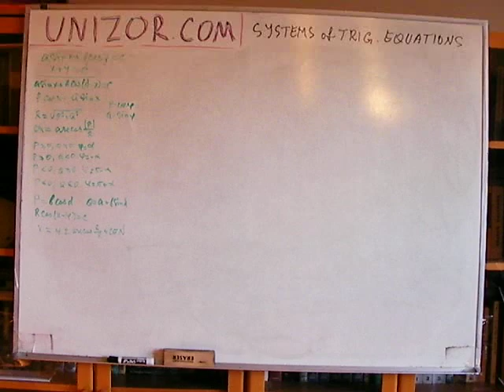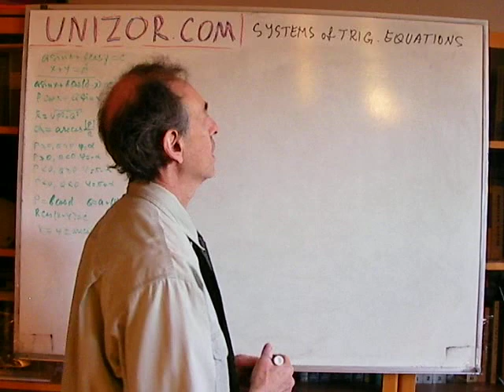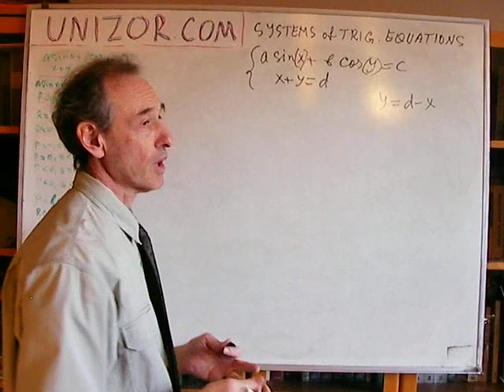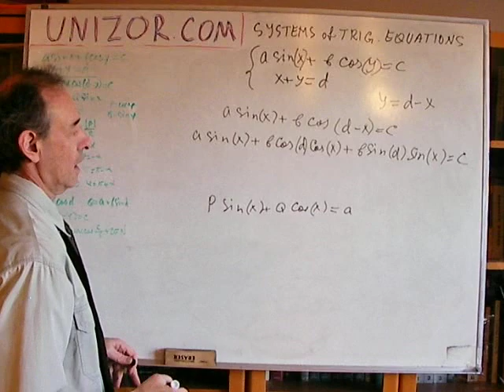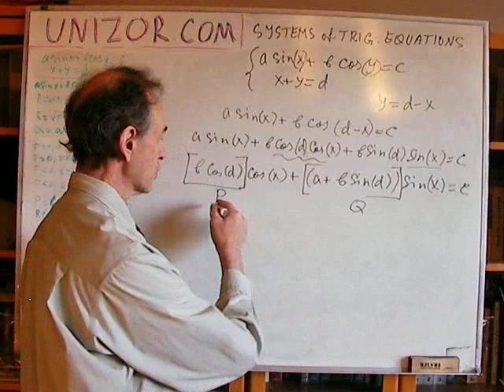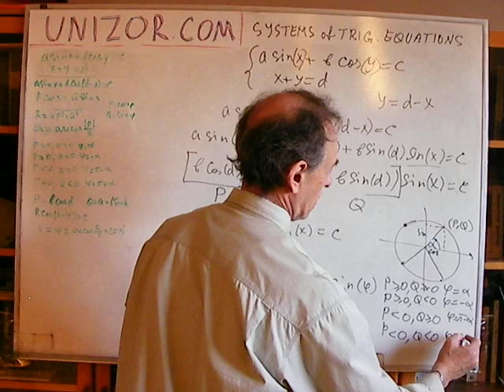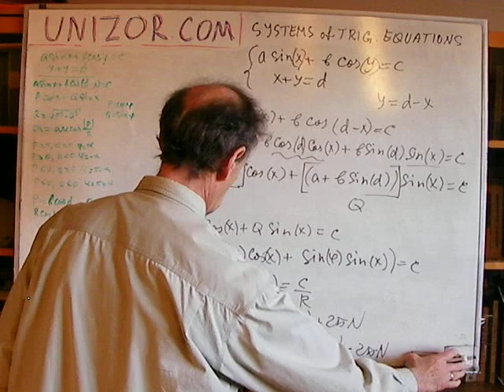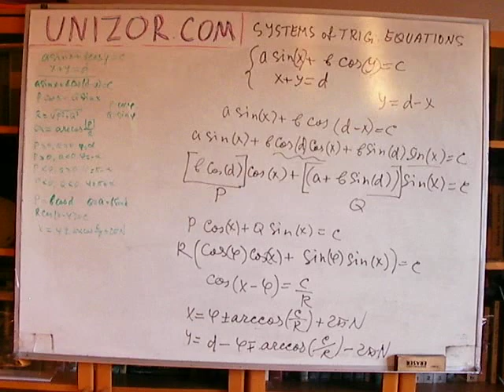Unizor - Trigonometry - Systems of Equations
A system of equations with more than one unknown involved in some trigonometric functions is usually called a system of trigonometric equations.
As for any recommendations about how to solve such a system, the first one usually is a method of substitution. It involves finding a solution for one unknown in terms of others from one of the equations and substitute it in all other equations, thus reducing the number of unknown variables and the number of equations.
Other methods are much less general and usually require some ingenuity.
It is doubtful you will have to solve a system of trigonometric equations in your practical life, but these problems present an excellent opportunity to develop your creativity.

Let's consider a simple system of two equations with two unknowns
a·sin(x) + b·cos(y) = c
x + y = d

The plan to solve it is to express one variable in terms of another using the second equation, substitute this value into the first equation and solve one trigonometric equation with one variable. Then we will derive the value of a second variable.

So, the first step is:
y = d − x
Then the first equation after the substitution looks like this:
a·sin(x) + b·cos(d−x) = c
Using a formula for cos(d−x), we get:
a·sin(x) + b·cos(d)·cos(x) +
+ b·sin(d)·sin(x) = c
Combining two terms with sin, we obtain:
[a+b·sin(d)]·sin(x) +
+ [b·cos(d)]·cos(x) = c
The left side of this equation represents a linear combination of sin(x) and cos(x). This, as we know is a sinusoidal function, the form of which is determined by coefficients for our trigonometric functions.

Let me remind this procedure for the transformation of the expression P·cos(x)+Q·sin(x).
Set R = √(P²+Q²).
Then our expression can be transformed into
R·[(P/R)·cos(x)+(Q/R)·sin(x)]
There exists one and only one angle φ from 0 to 2π such that
cos(φ)=P/R and sin(φ)=Q/R. It can be found using an inverse trigonometric functions.
Here R is always positive. Depending on the sign of P and Q, the angle φ is located in one of four quadrant. Let angle α=arccos(|P|/R). Using this angle α we can find all possible values of the angle φ.
If both P and Q are non-negative then φ=α. If P is non-negative, but Q is negative then φ=−α. For negative P and non-negative Q φ=π−α. Finally, for both P and Q negative φ=π+α.

Therefore, using thus defined angle φ, our expression is equal to
R·[cos(φ)·cos(x)+sin(φ·sin(x)]
= R·cos(x−φ)

Now we can use this technique for
P = b·cos(d) and
Q = a+b·sin(d).
Then R = b²·cos²(d) +
+ a²+2ab·sin(d)+b²sin²(d) =
= a²+2ab·sin(d)+b².
In terms of a constant R and an angle φ determined above our equation looks like
R·cos(x−φ) = c
Solution to this equation exists if and only if c/R is between −1 and 1 and equals in this case to
x = ±arccos(c/R) + φ + 2π·N
where N is any integer number.

The above example illustrates the basic substitution method for solving a system of trigonometric equations. More specific techniques can only be addressed in concrete problems included into this topic.